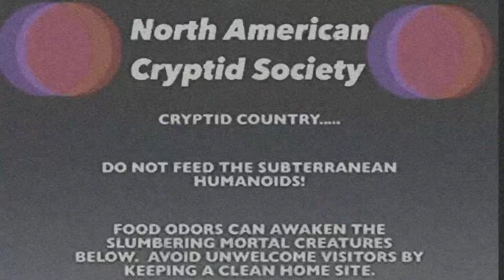Qozy - Feelin Froggy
Official music video for Feelin Froggy by Qozy.